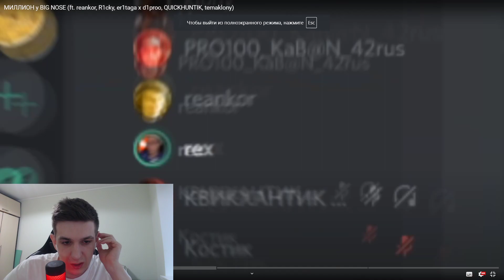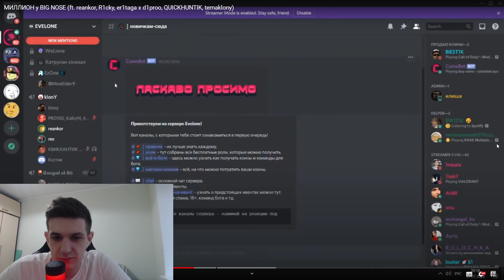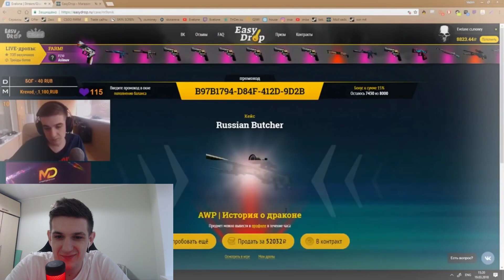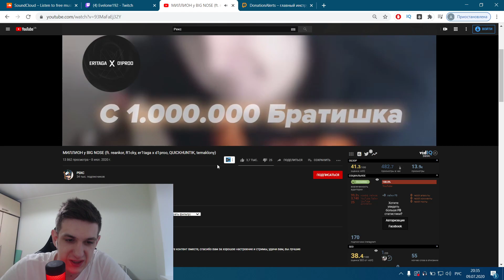Эвелон Смотрит: МИЛЛИОН у BIG NOSE (ft. reankor, R1cky, er1taga x d1proo)